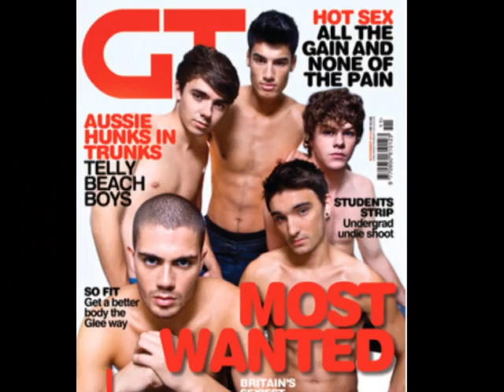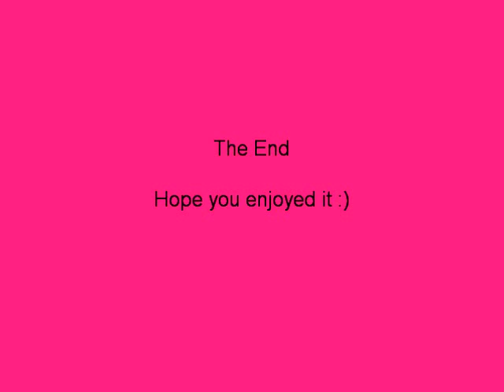The wanted ft Katy Brand nice straight row (With pictures)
The wanted nice straight row video with pictures